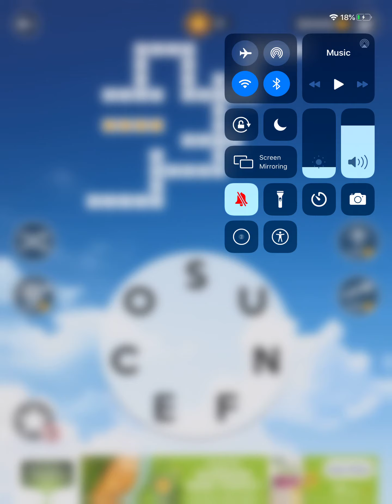Wordscapes Level 7555 Answers